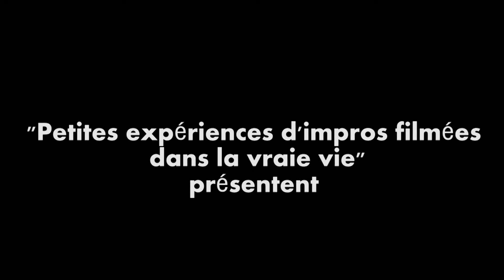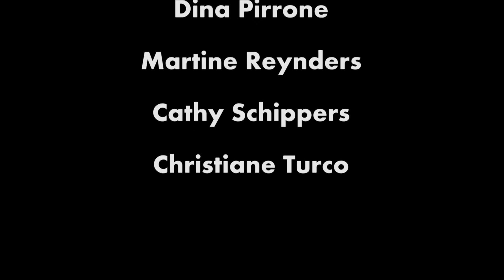Episode 27 saison La voisine